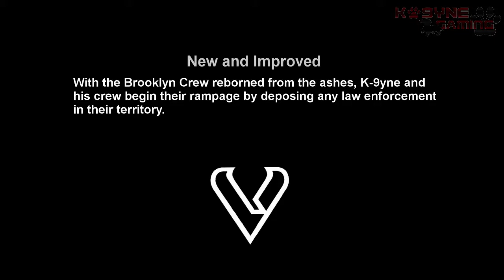Def Jam Fight For NY: The Takeover | Story Mode | Walkthrough #4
With his mentor slain, K-9yne assumes the leadership role with the assistance of D-Mob. The crew begin to rise by dominating rival crew's territory. Their first target is Staten Island.

Part 4 of my walkthrough for Def Jam Fight For NY The Takeover.